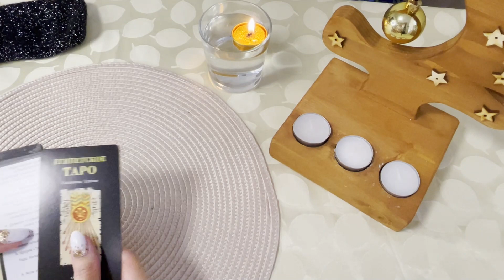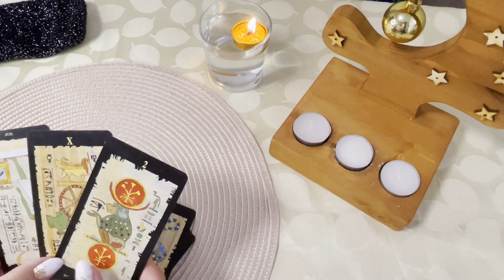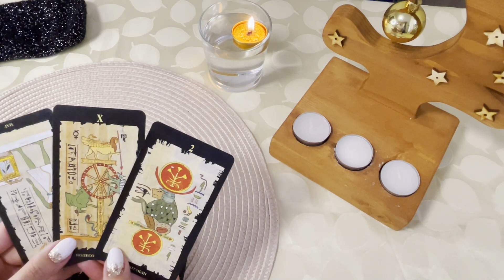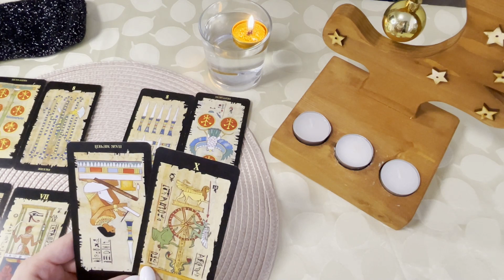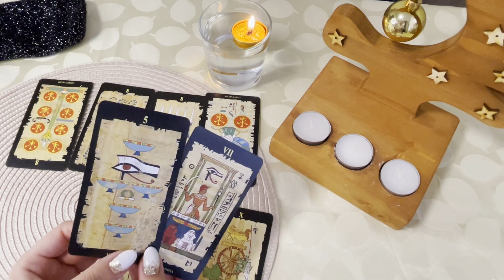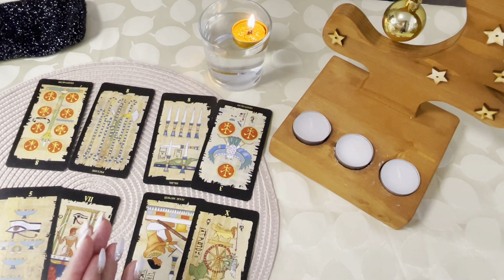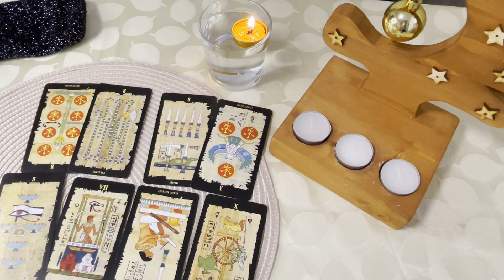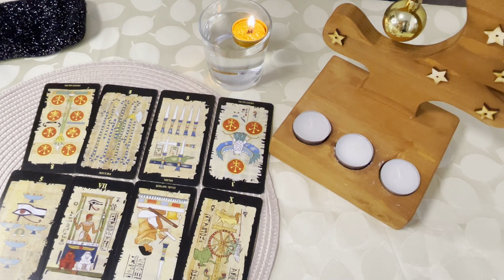Таро. Да или нет. Гадание на картах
Таро расклад ответит на вопрос "Да или нет?".